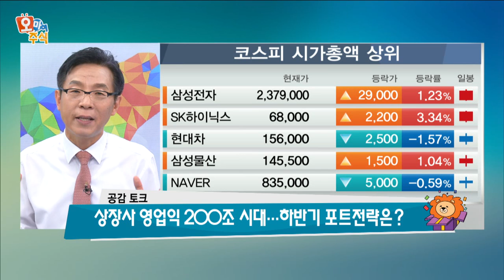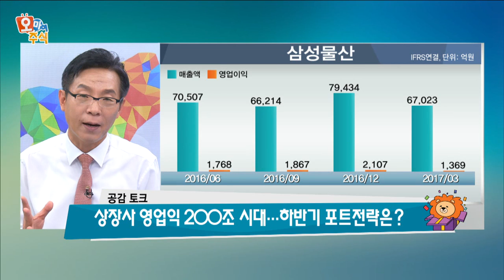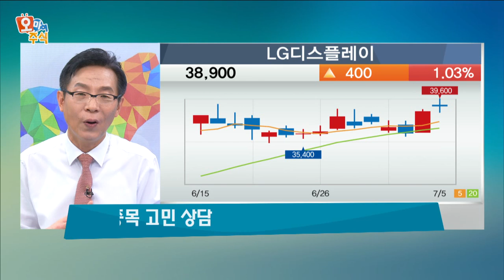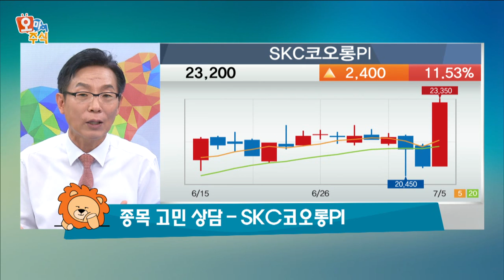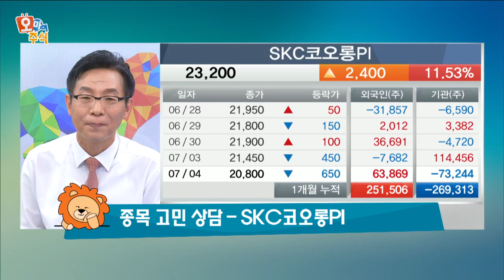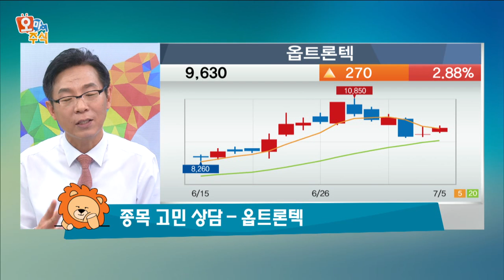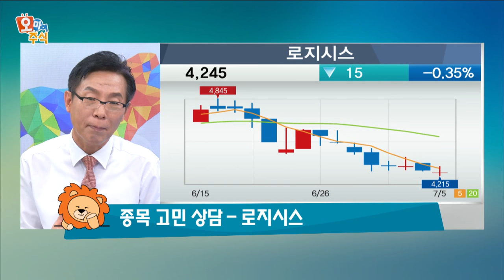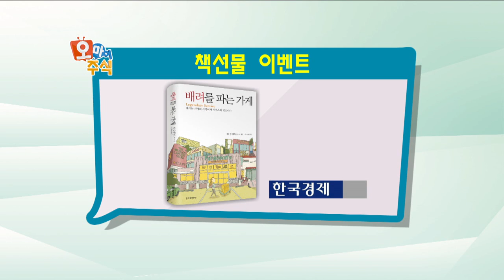[오마이주식]상장사 영업익 200조 시대...하반기 포트전략은?